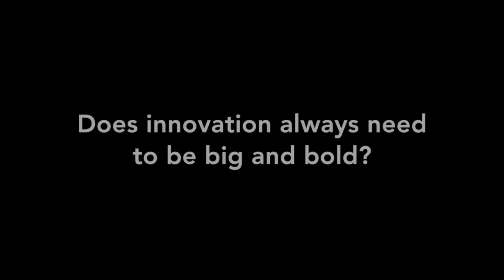Lead Your CU to Innovation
Make room for new ideas at your credit union, says Andrew Downin, Filene Research Institute's innovation director.